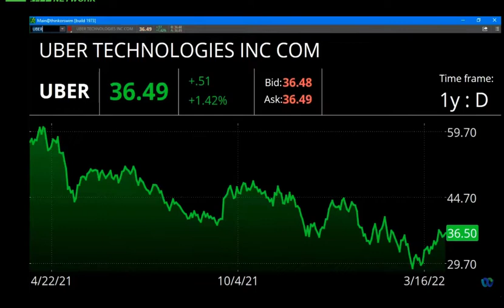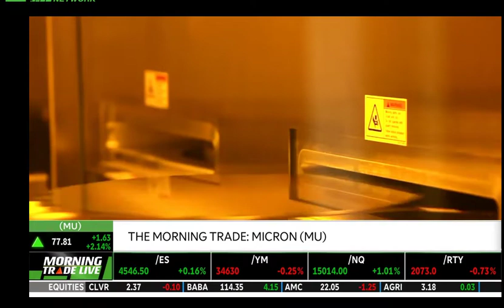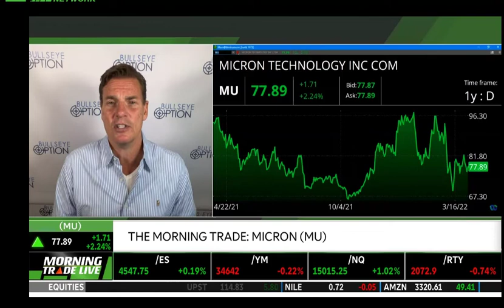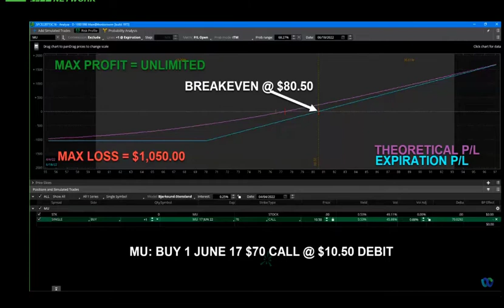MICRON TRADE ALERT VIDEO